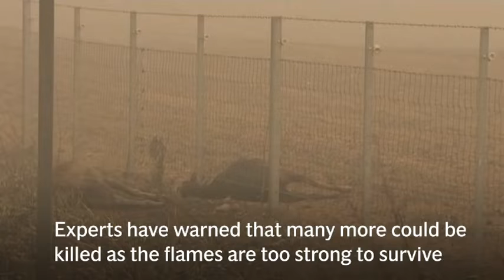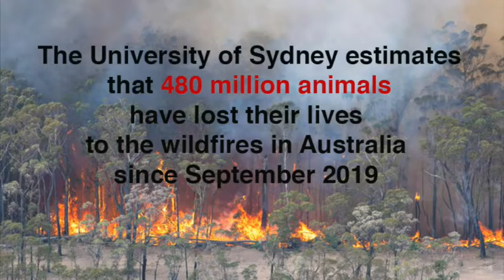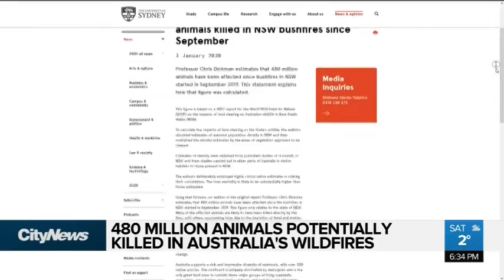Kayleph - Roos Are Burning (Help Australia)